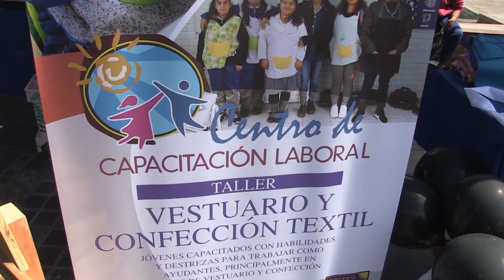EXITOSA FERIA LABORAL REALIZÓ ESTABLECIMIENTO DE CORMUDESI